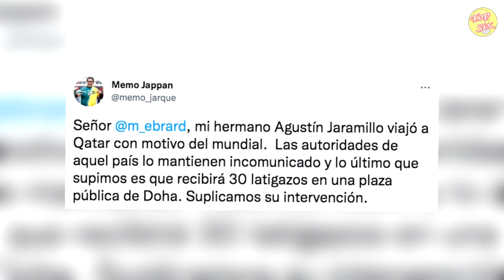El Destino del Mexicano que Llevó Tequila a Qatar